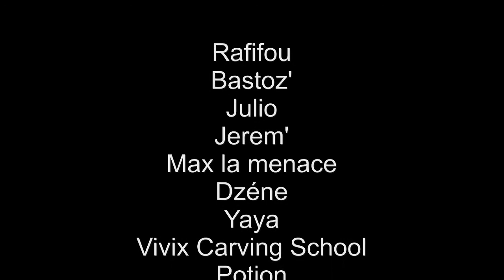Les Arcs 2017 snowpark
Arcs 2017
snowpark